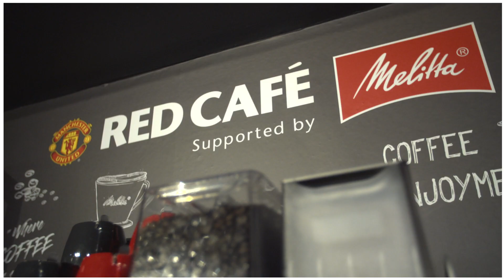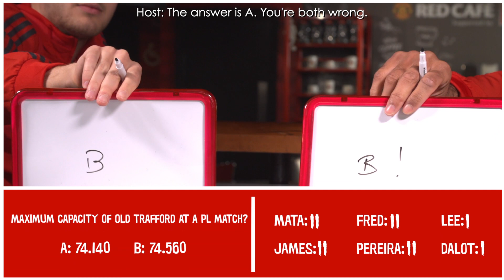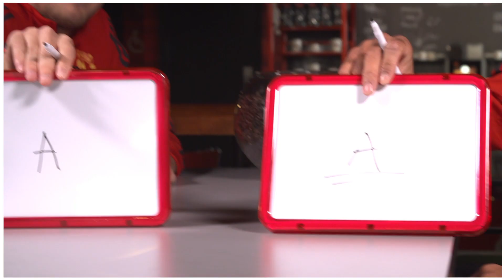Manchester United & Melitta® | Coffee Break Quiz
How well do you know your club?
Check out our Coffee Break Quiz with Man Utd’s stars at the Red Café supported by Melitta to find out.